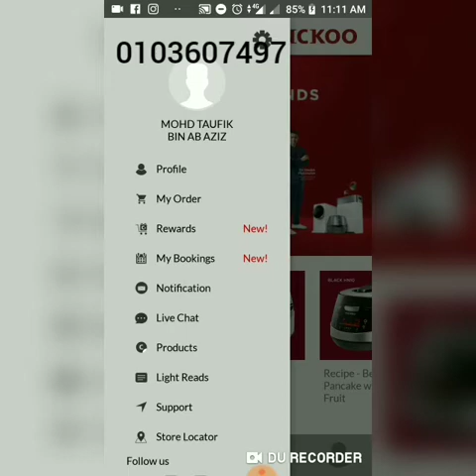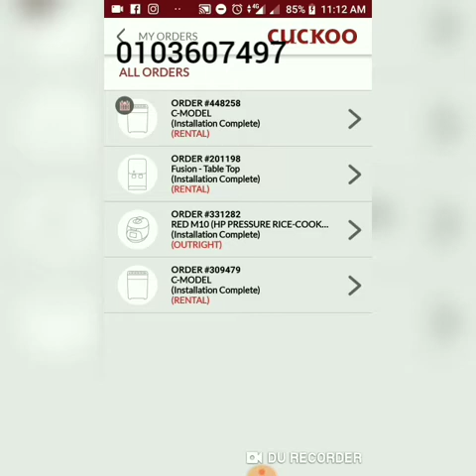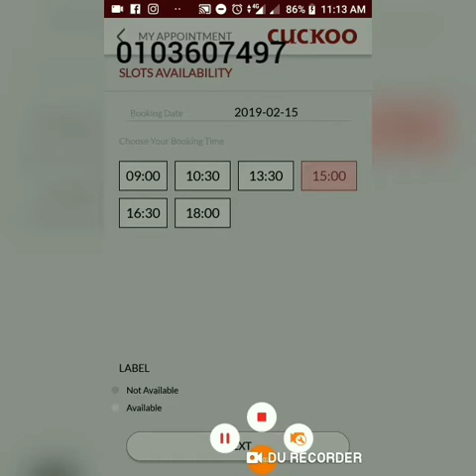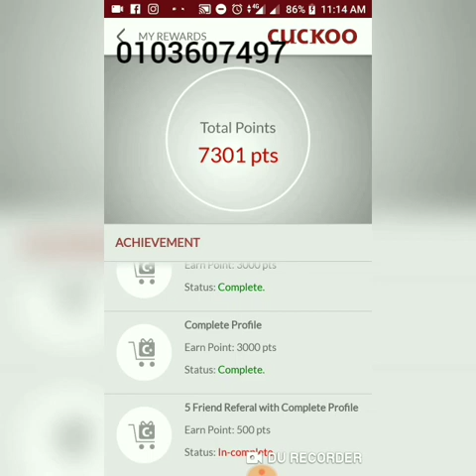Apps Cuckoo+ Bantu Pengguna Cuckoo pilih tarikh untuk Servis